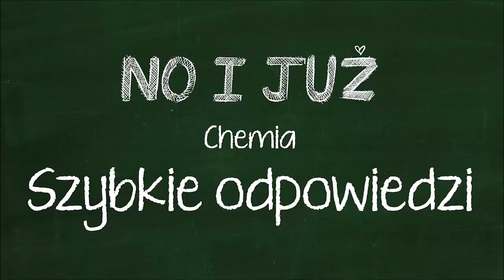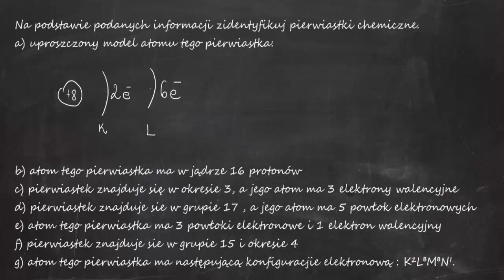Na podstawie podanych informacji zidentyfikuj pierwiastki chemiczne... a) uproszczony model atomu...